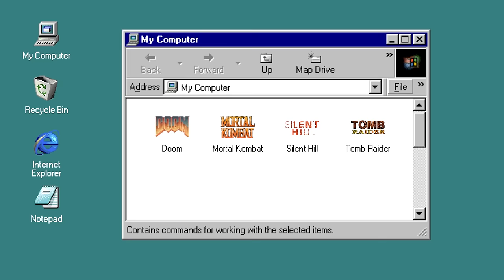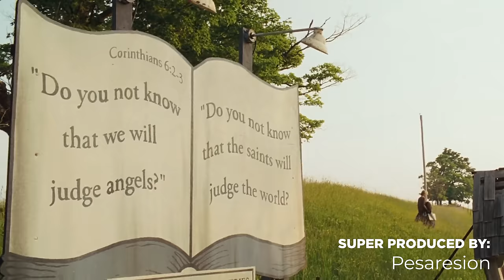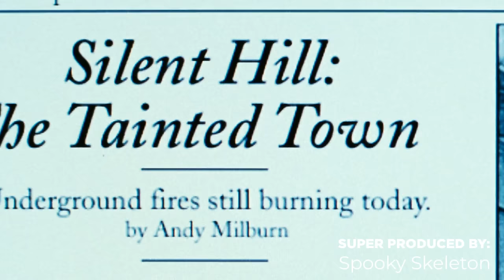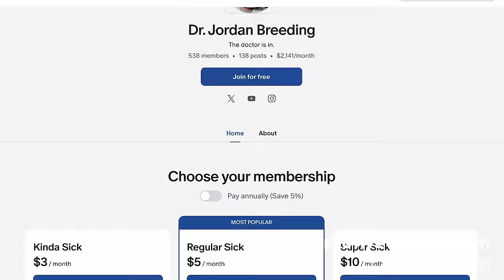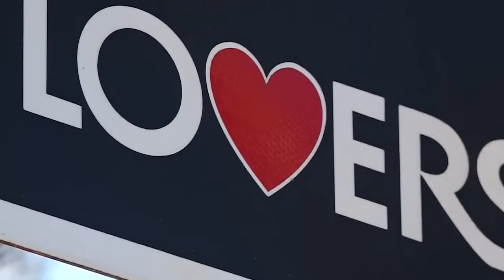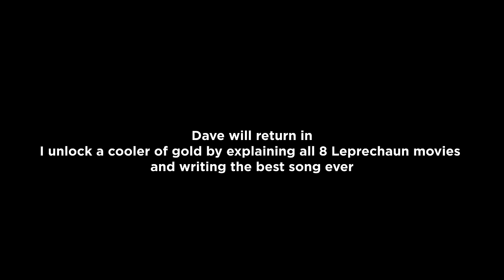I explain the Silent Hill (2006) movie to escape West Virginia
Dr. Jordan Breeding explains the entire Silent Hill (2006) Movie while also being in West Virginia, I guess. This is the fourth of four one-off, live action, video-game adaptation films he's covering!

Written, Directed, and Performed By: Jordan Breeding
Editing by: Grant Schumer, Jordan Breeding
Director of Photography: Dave Brown
Intro Sequence Animation By: Pablo Hernan Blua, Sofia Mateos
Script Consulting By: Cezary Jan Strusiewicz

00:00 - Intro
00:22 - SILENT HILL
21:30 - Meowing is a bad idea